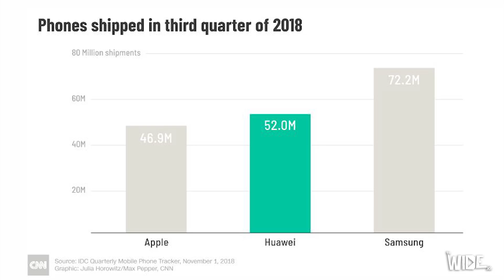Huawei Chief Arrest - Truth About China’s SECRET 5G Warfare with America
Huawei Chief Arrest - Truth About China’s SECRET 5G Warfare with America - The Wide Side discusses the Huawei CFO Meng Wanzhou arrest in Canada and America's concern over growing Chinese technological hegemony which can trigger a huge technology warfare between 2 superpowers mainly 5G technology smartphones amid already going trade wars.